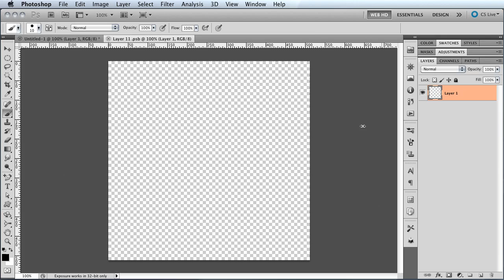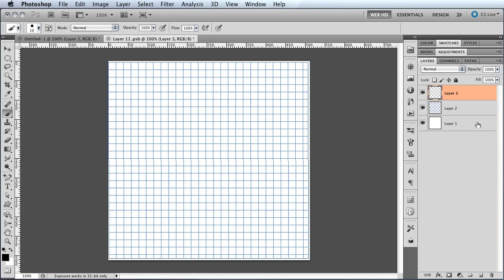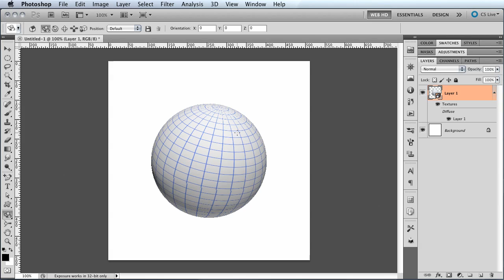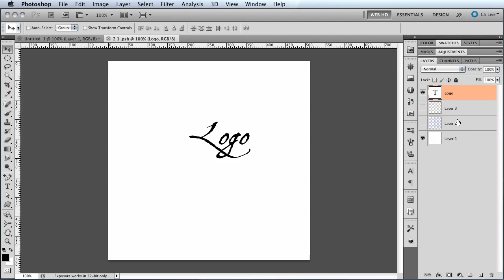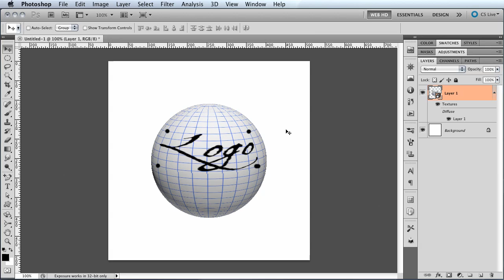3D Diffuse Map Placement - PS CS5 Ext.mp4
3D Diffuse Map Placement - PS CS5 Ext.mp4